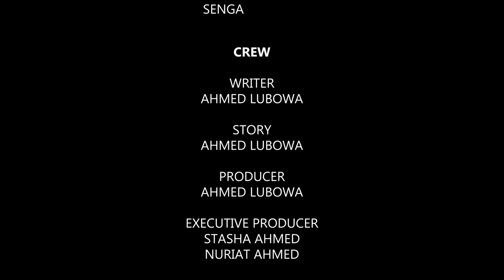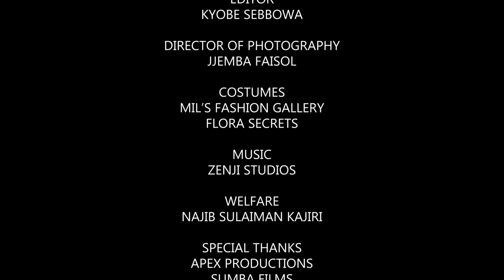Customer Care episode 6B